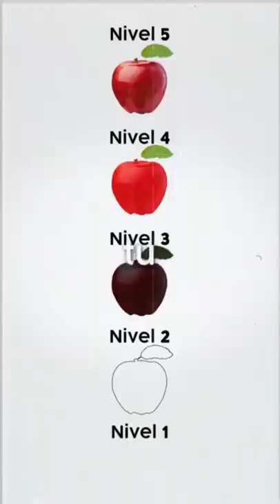VOCÊ PODE TER ESSE TRANSTORNO METAL